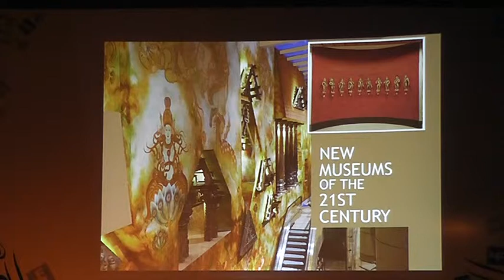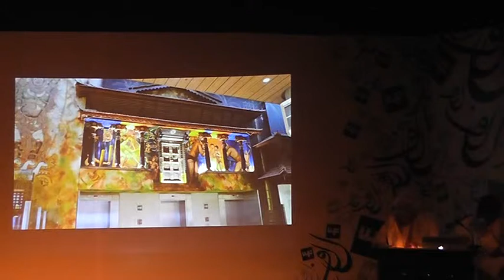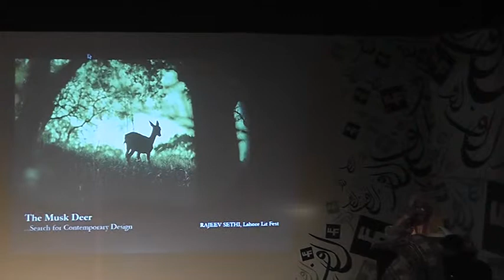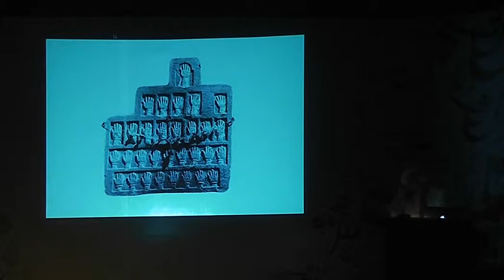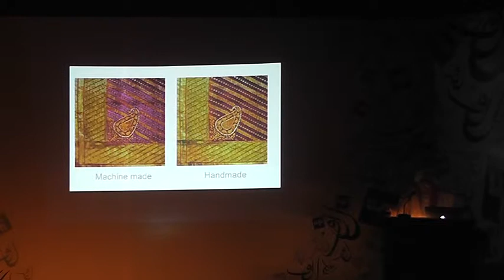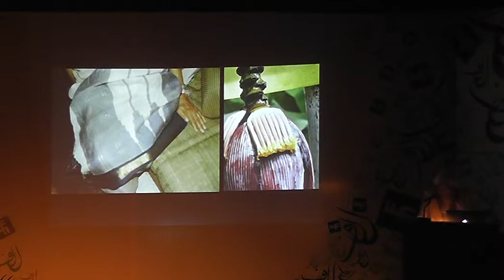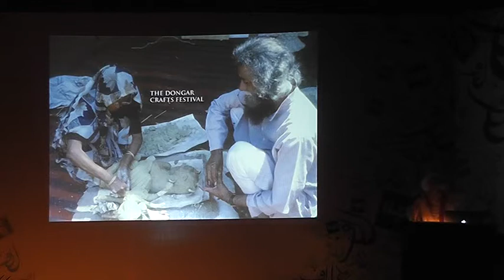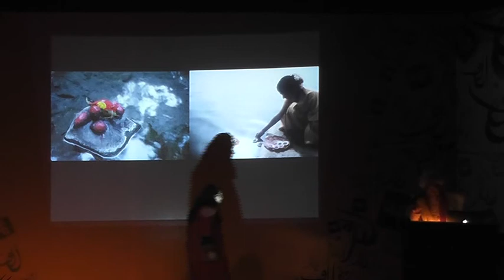Musk Deer The Contemporary in Tradition Rajeev Sethi with Noorjehan Bilgrami Part 2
Lahore literary festival 2014